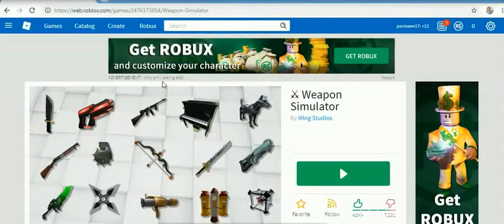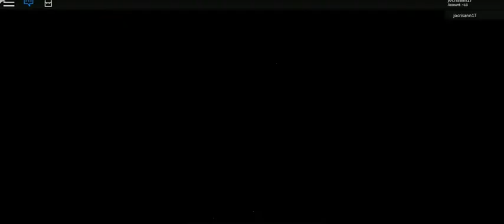MARC ROBLOX GAMES 2019 PART 3 -29